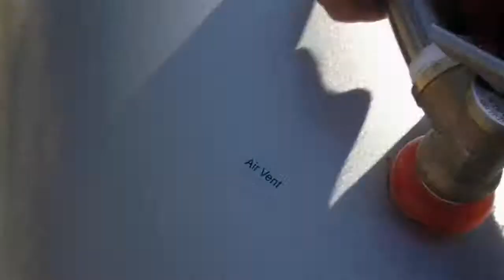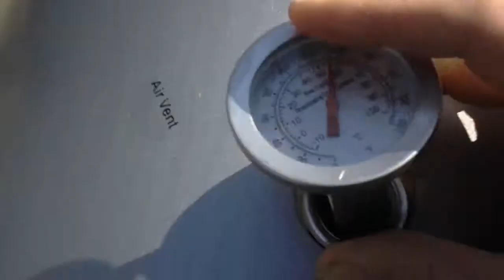3 - Solar Water Heater Temperature Test (Morning After 1st Full Day)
On the first full day of sun, the water got up to about 160 degrees Fahrenheit, in an ambient temperature of 45 degrees. Last night got down to 16 degrees, and the water in the heater is over 130 degrees in the morning.